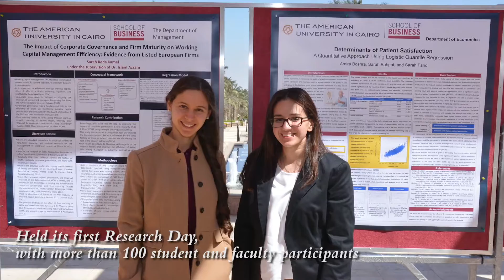AUC Season’s Greetings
With the start of the new year, The American University in Cairo features some of its distinguished highlights of 2016 and wishes you a joyous holiday season and a prosperous 2017.